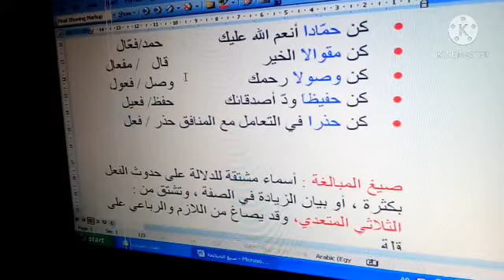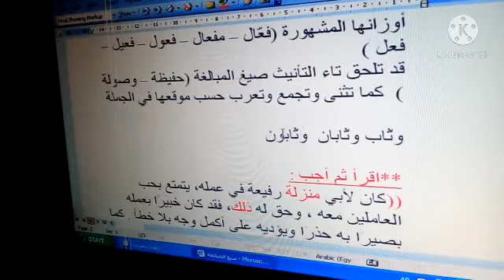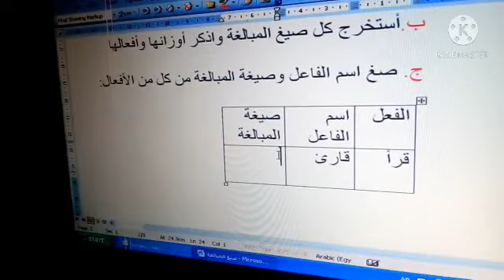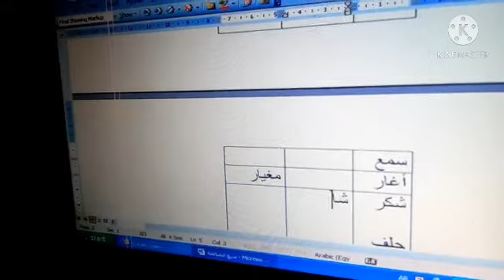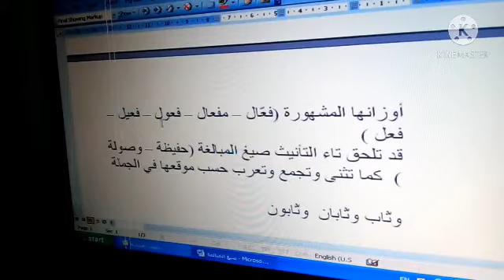صيغ المبالغة /تالتة إعدادي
رابط اسم الفاعل